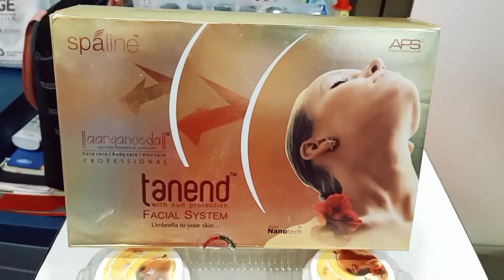D-Tan Facial For All Skin Types|How To Remove Sun Burn Professionally|Beauty Parlour Course{Part-6}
D-Tan Facial For All Skin Types|How To Remove Sun Burn Professionally|Beauty Parlour Course{Part-6}Step By Step
#How To Do De Tan Kya Hota Hai?

Hii Guys

walcome to my YouTube channel so guys aaj me apko is video me batane wali hoon how to do detan kya hota hai? or How To Remove Sun burn professionally toh video ko pura dekhna or comments me batana video kaise laga or agar mere channel pe naye ho toh channel ko subscribe karke Bell icon ko on karna bilkul mat bhulna or mere video usefull lage toh like karke un logo ko share karna jo log paiso ki wajha se beauty parlour course sikhna chahate hai or sikh nhi kar pate .🙏🙏🙏🙏

d-tan facial for all skin types
how to do d ten?
de ten kya hota hai ??
# how to remove sun burn professionally
How to do pedicure professionally step by step
step by step pedicure kaise karen
kaise kare oil Wax ghar par
how to so full arm waxing at home
oil wax at Home
raaga professional liposoluble wax
# BeautyQueen
Facial bleach at home
neturally glowing skin for bleaching at parlour
parlour full course part-2 step by step
easy eyebrow tutorial for biggeners
eyebrow banana step by step
youtube shorts
How to Feather Leyer Cutting At Home
Ghar bethe Sikhe Online Beauty Queen full course

✅✅✅ Instagram I'd
✅✅✅ dolly.1899
✅✅✅# Beauty Queen